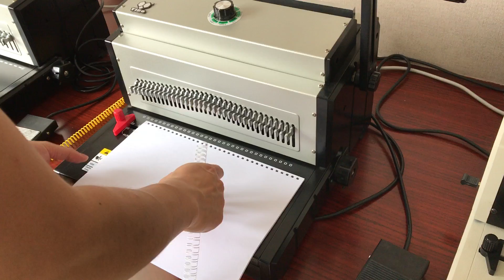Is there a multifunctional coil binding machine?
ET8707 A3 Size Electric Punching Wire 3:1 Binding Machine
1.Made of aluminium, strong
2.Wire 3:1, 34 holes, A4 size base
3.With paper extension structure, can punch large paper like A3 and F4 size
4.With all selectable pins,can punch small paper like A5,B5,etc.
5.Super large waste bin
6.Punch up to 32 sheets/per time(70-80g)